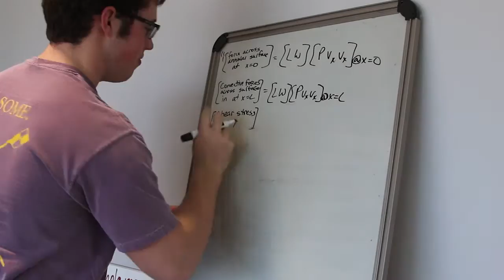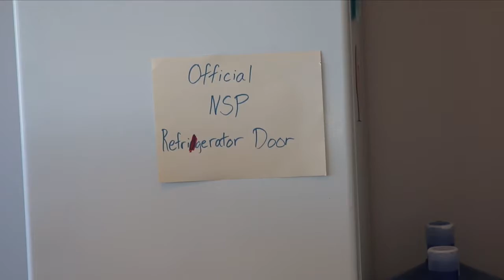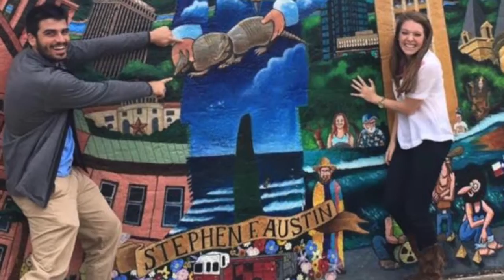Clemson University National Scholars Program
Clemson students talk about what the National Scholars Program means to them now and in the future.